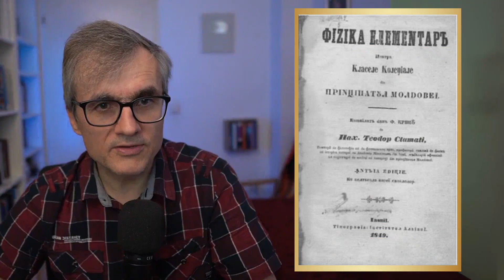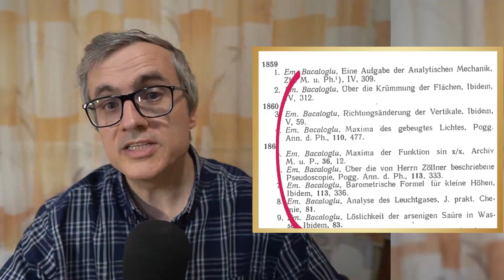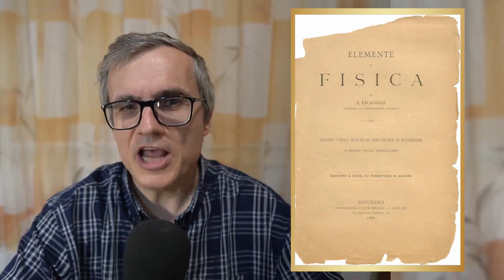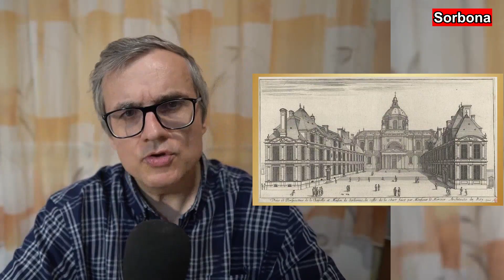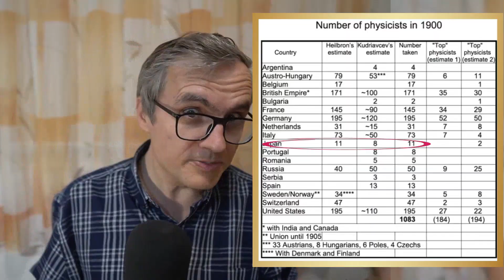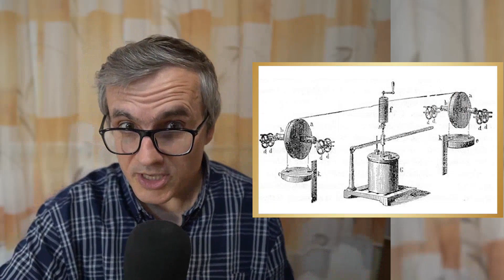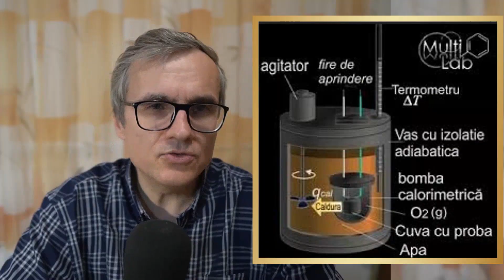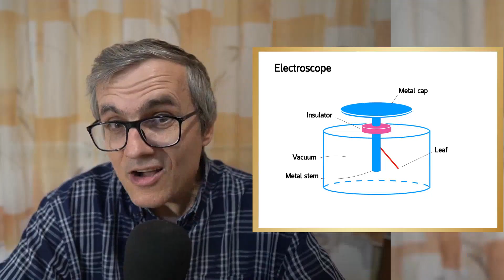Fizicieni români de altădată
De sărbători obține 4 luni adiționale pentru abonamentul Surfshark, la un preț de neegalat!
00:00:00 - Ştefan Micle
00:01:36 - Emanoil Bacaloglu
00:03:58 - Dimitrie Negreanu
00:06:14 - Constantin Miculescu
00:07:35 - Dimitrie Bungețianu
00:08:41 - Dragomir Hurmuzescu

"Ștefan Micle
Ștefan Micle, un ardelean sărac din Feleac, a participat la Revoluția din 1848 alături de Avram Iancu. Absolvent al Politehnicii din Viena, a devenit profesor și rector la Universitatea din Iași, unde a susținut primele lecții publice despre electricitate și optică. S-a căsătorit cu Veronica Micle într-un aranjament, ignorând zvonurile despre legătura ei cu Mihai Eminescu.

Emanoil Bacaloglu
Emanoil Bacaloglu, provenit dintr-o familie de origine greco-turcă, a studiat fizica la Leipzig și Paris, sub îndrumarea unor savanți renumiți. Întors în țară, a devenit profesor la Universitatea din București, publicând primul manual de fizică în Țara Românească. A fost pionier în cercetarea fenomenelor capilare și a insistat pe aplicabilitatea practică a științei, utilizând concepte noi precum electromotoarele.

Dimitrie Negreanu
Dimitrie Negreanu, primul român cu doctorat în fizică, obținut în 1889 la Sorbona, a studiat sub îndrumarea lui Gabriel Lippmann. Cercetările sale s-au axat pe conductivitatea electrică și constantele dielectrice ale lichidelor. A fost profesor la Universitatea din București, autor de manuale școlare și cursuri universitare.

Constantin Miculescu
Constantin Miculescu, susținut de profesorul Bacaloglu, a studiat la Sorbona, obținând doctoratul în 1891 pentru cercetări despre echivalentul mecanic al caloriei. Aparatul său inovator pentru măsurarea temperaturii a îmbunătățit metodele lui Joule. Revenit în România, a predat la Universitatea din București, dedicându-se cercetărilor în optică.

Dimitrie Bungețianu
Primul doctor în fizică din România, Dimitrie Bungețianu, a obținut titlul în 1912 cu o teză despre viteza sunetului și rezonanța acustică a lichidelor. Este considerat părintele acusticii românești datorită experimentelor sale și formulelor empirice dezvoltate.

Dragomir Hurmuzescu
Dragomir Hurmuzescu, un mare fizician experimentalist, a studiat la Paris, demonstrând pentru prima dată că radiațiile X ionizează aerul. Întors în țară, a înființat Institutul Electrotehnic și primul post de radiodifuziune din România. Contribuțiile sale la electrotehnică și comunicații au avut aplicații practice remarcabile.

Concluzie
Fizicienii români din secolul XIX și începutul secolului XX au avut contribuții semnificative în educație, cercetare și aplicarea științei, punând bazele fizicii moderne în România."